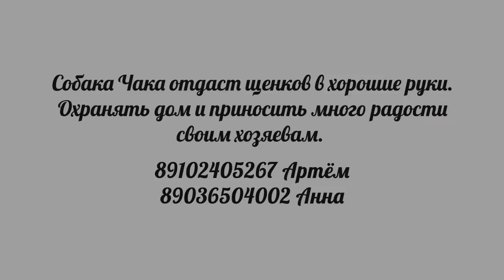Собака Чака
Собака Чака отдаст щенков в хорошие руки. Охранять дом и приносить много радости своим хозяевам.

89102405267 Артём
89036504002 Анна